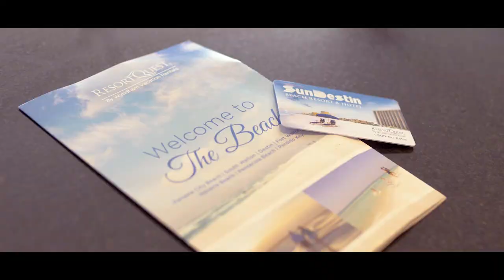MFV S3 EP4 (Destin, Fl) GH5 4K 60 FPS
No talking, straight camera work. I went for a retro color grading vibe. Warm, ashy, and grainy. Hope you enjoy!

Director
Christopher C. Mosley